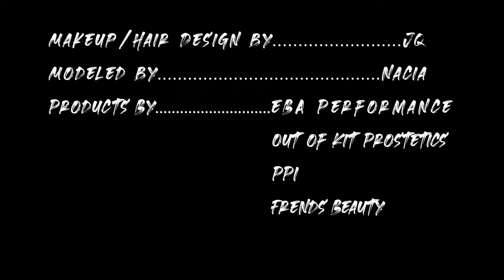Face of Hate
Character Makeup-
Female to Male transformation
Lace Beard Application
Prosthetic Application
Tattoo Application
Injury Makeup